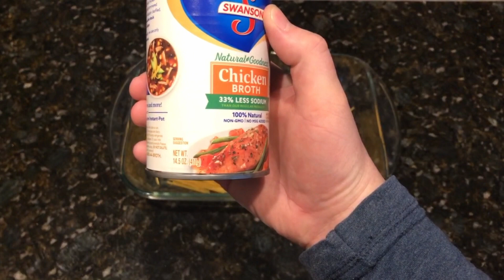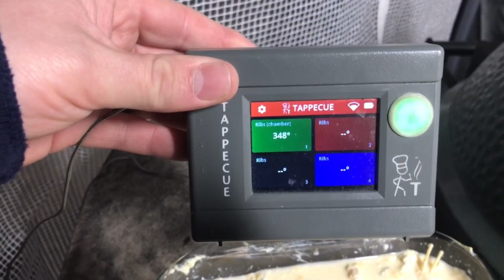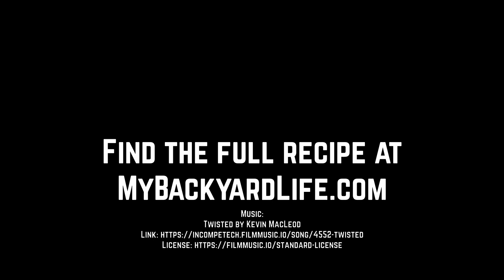How To Make Smoked Chicken Spaghetti Casserole on the Big Green Egg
This deliciously Smoked Chicken Spaghetti Casserole recipe has screamed home to me ever since I left for college. It is just one of those filling recipes that has always brought me back and I’m here to share it with everyone even though I have no idea who the original creator was. If you've never made a casserole on the Big Green Egg, definitely try this one. Enjoy it!